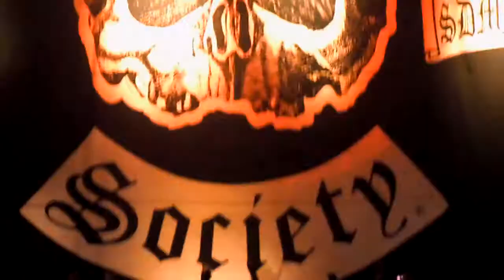BLS Hammerstein Ballroom NYC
The Begining At Last / Crazy Horse